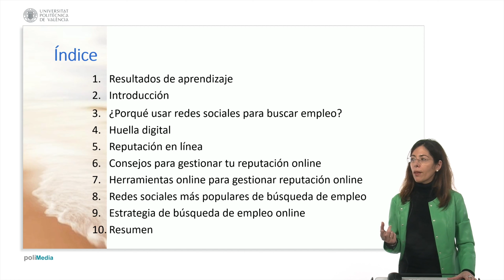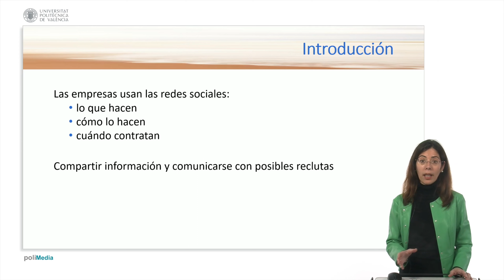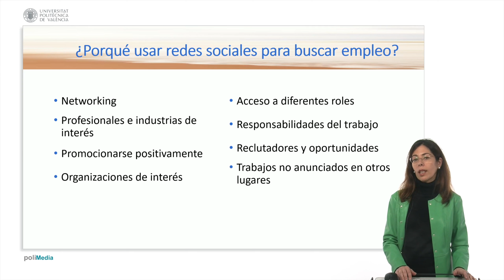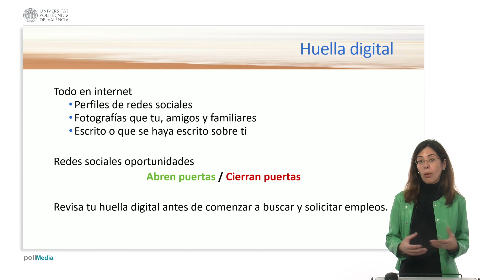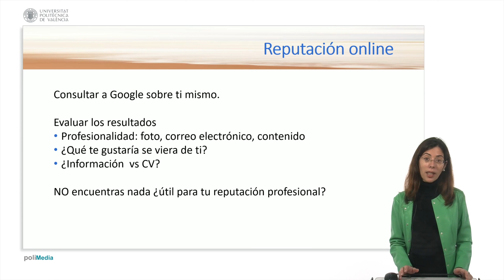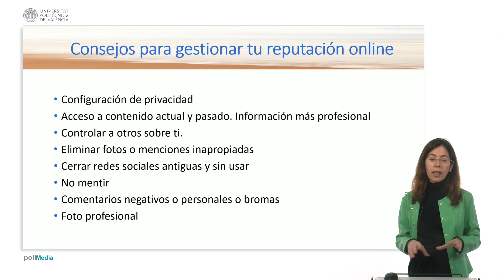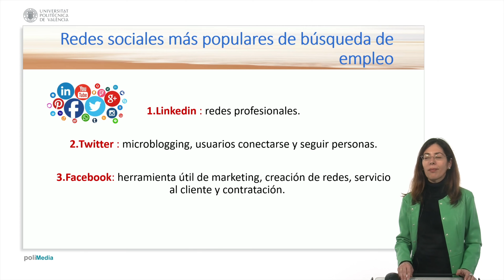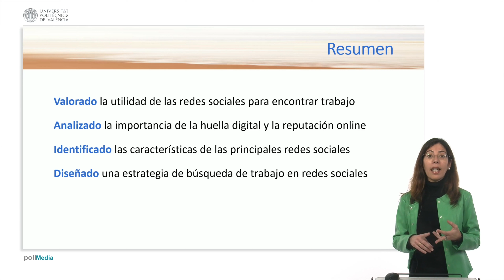Busqueda de empleo a través de las redes sociales| UPV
Descripción: García Ortega, Beatriz;

Autor/a: García Ortega Beatriz